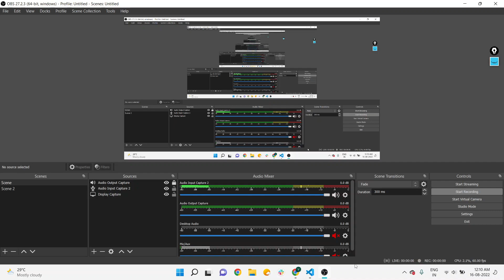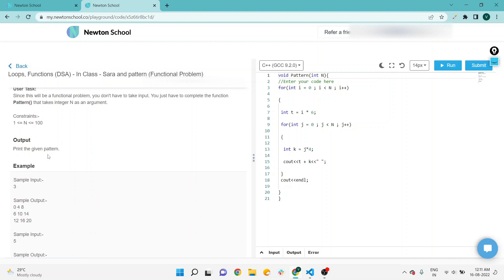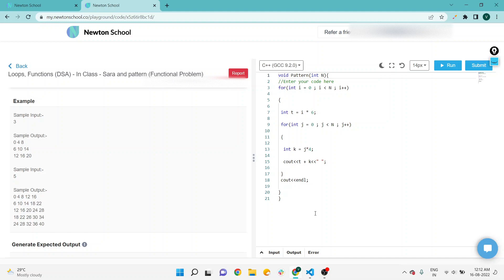Pattern Printing in Java | Loops Assignment | Sara and pattern | Newton School Assignment Answer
Newton School Assignment Solution
Loops Functional Problems
Question ► Sara and Pattern
Level ► Easy
Problem Statement ►
Sara loves patterns, today she encounters an interesting pattern and wants to write a code that can print the pattern of a given height N. As Sara is weak in programming help her to code it.